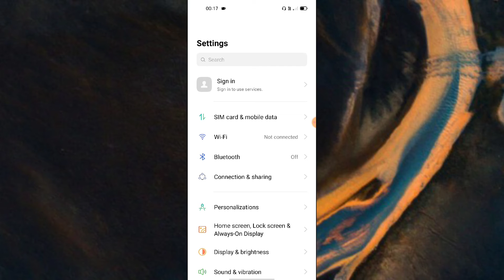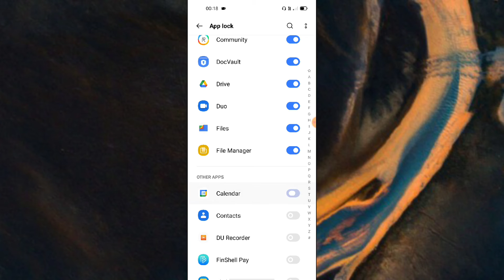OPPO F19 App Lock setup Application Lock Full setup